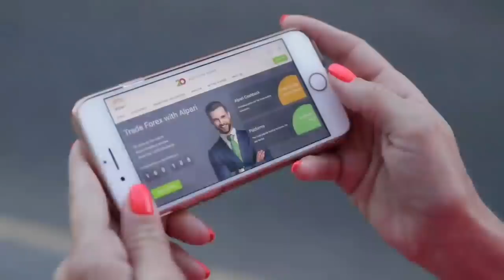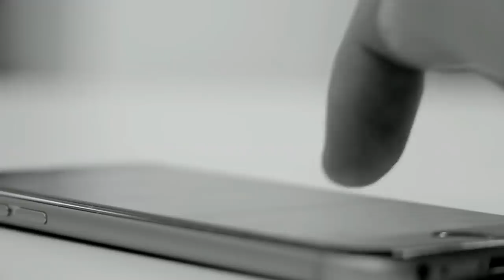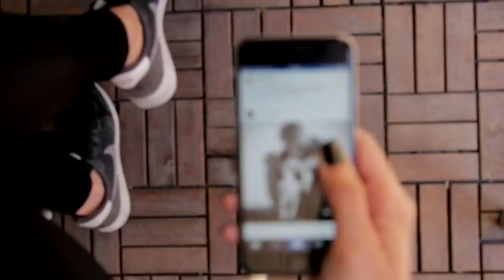মোবাইল ফোন থাকলেই মহাবিপদ || Mobile Phone News